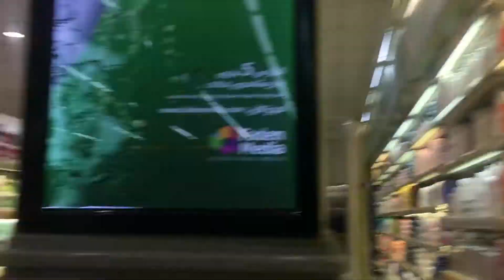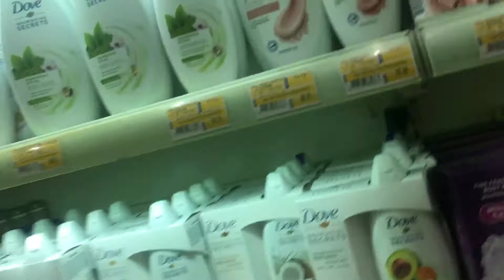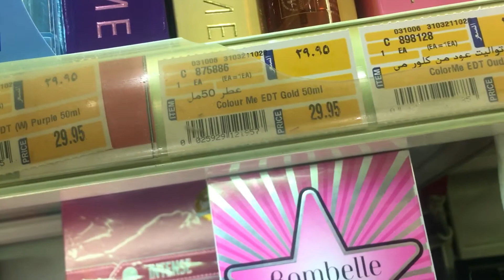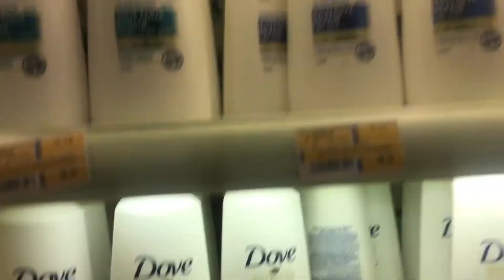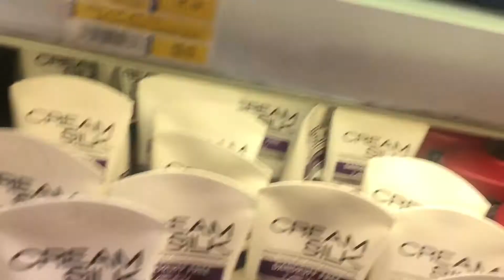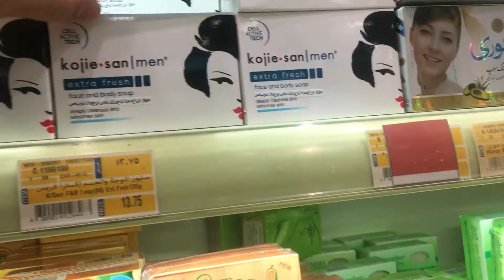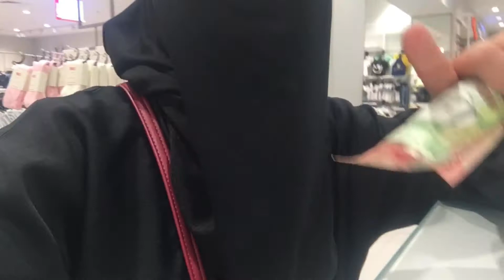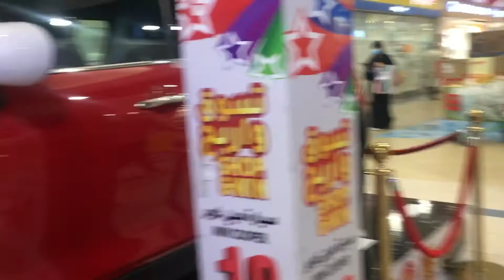LuLu Supermarket Saudi Arabia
Hello everyone lulu supermarket here in Saudi Arabia is one of my favorite .., mura Lang bilihin.